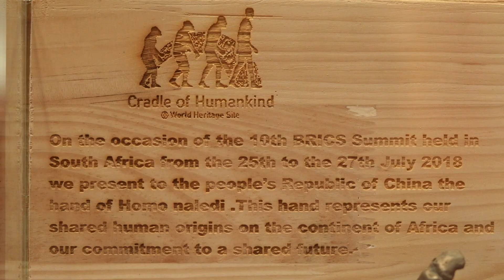Das sambische Geschenk eines Kupferrelief-Gemäldes zeigt die lokale Kultur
Im Laufe der Geschichte gibt es Geschenke, die ihren materiellen Wert übersteigen und die tiefen Bindungen zwischen Nationen zum Ausdruck bringen. In dieser Folge unserer Serie „Geschenke der Freundschaft“ erkunden wir die sambische Kultur und die Freundschaft zwischen China und Sambia anhand eines Reliefgemäldes, das vor über einem Jahrzehnt vom ehemaligen sambischen Präsidenten Michael Sata dem chinesischen Staatspräsidenten XiJinping als Geschenk überreicht wurde.